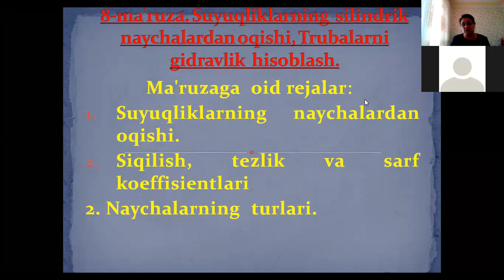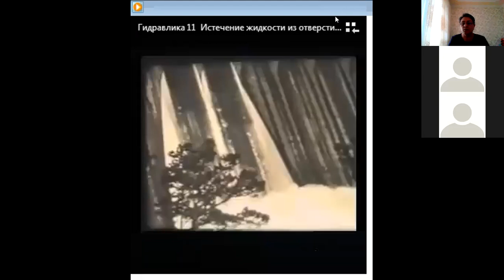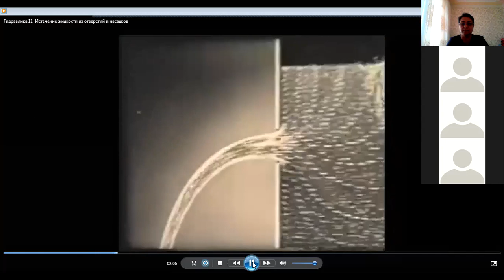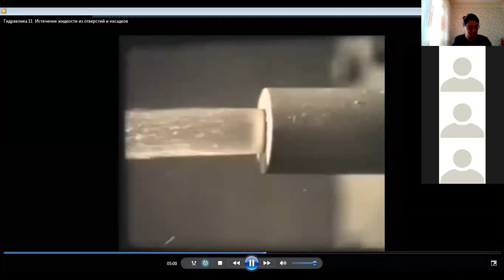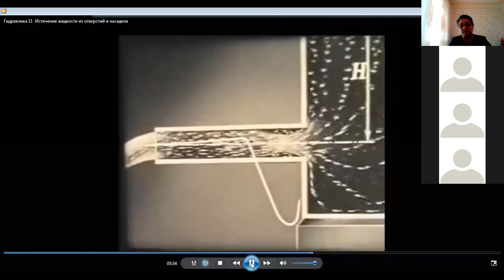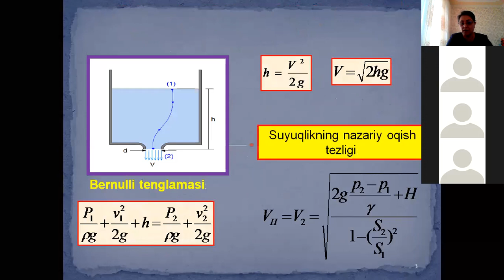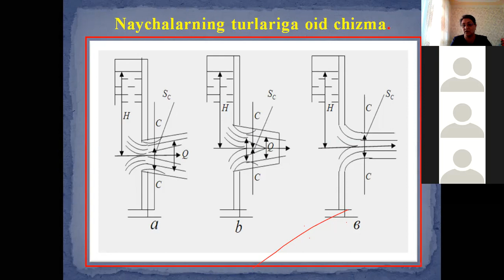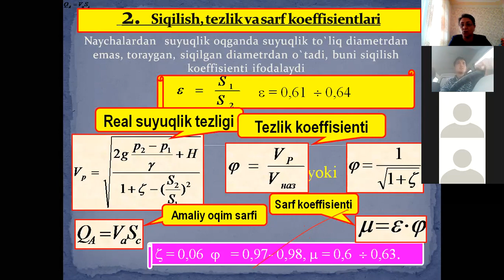Transport energetik qurulmalar